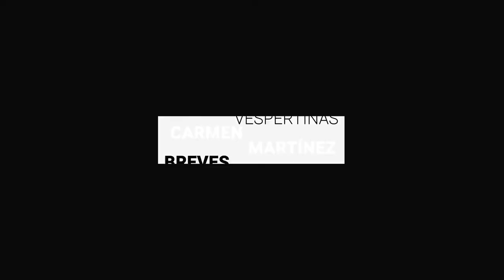Negocios ‘no esenciales’ se mantienen abiertos en zona Centro de León | Breves de la Zona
BrevesDeLaZona📰 | Esto es LoMásDestacado de esta tarde
- Apoyos estatales para empresas se han retrasado, hay desinformación: CCEL.
- Sin apoyo federal, 75 % de los negocios podrían quebrar: Canaco León.
- Negocios ‘no esenciales’ se mantienen abiertos en zona Centro de León.